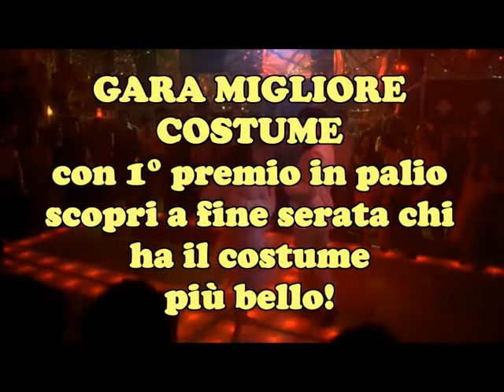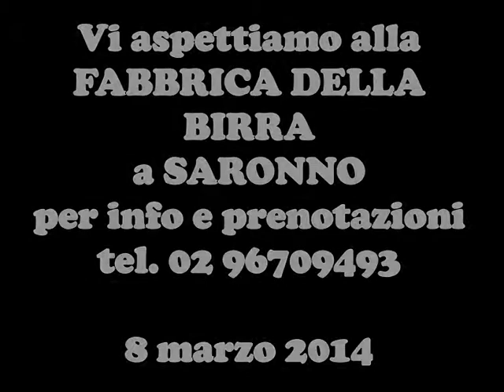serata alla FABBRICA DELLA BIRRA A SARONNO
8 MARZO
FESTA DELLA DONNA + CARNEVALE